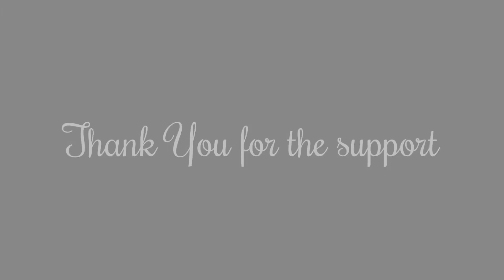Thank you for the Support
Just wanted to take time to thank you guys for the support.